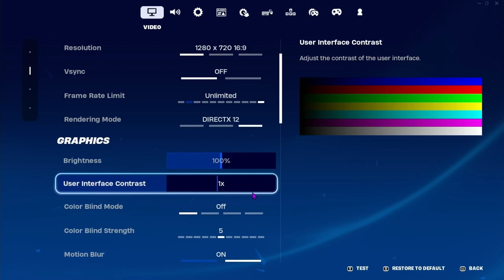Fortnite Chapter 5 Season 1 - GTX 1660 - GTX 1650 - GTX 1050 Ti - GT 1030 i7 3770